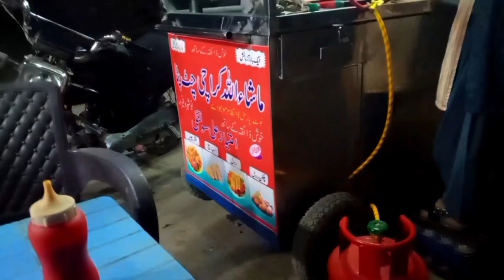🤔AKELA REHNA PAR GYA🤔|Bunnybhaitt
in this video i spend the time without parents at home. just because now we are elders and we must have to know that how to cooking 🤗